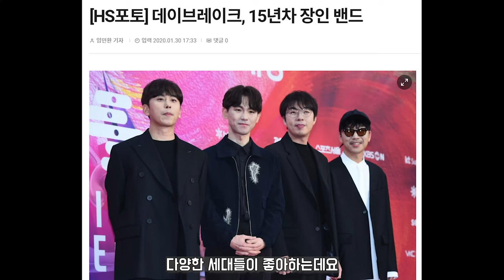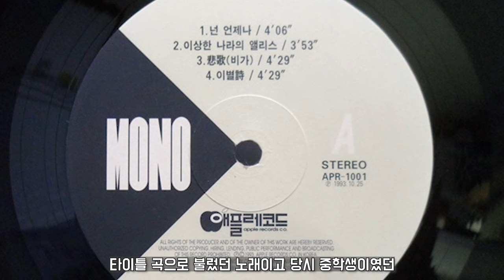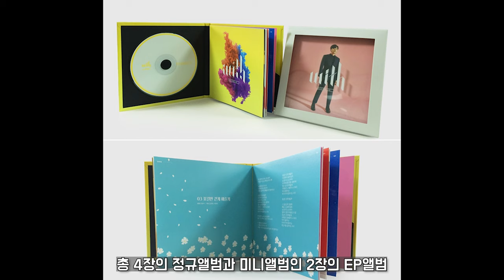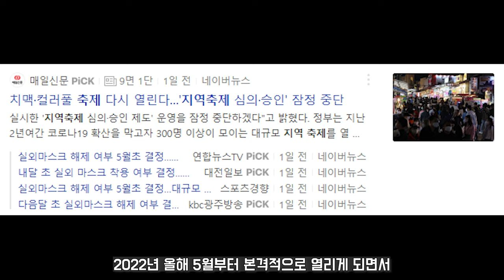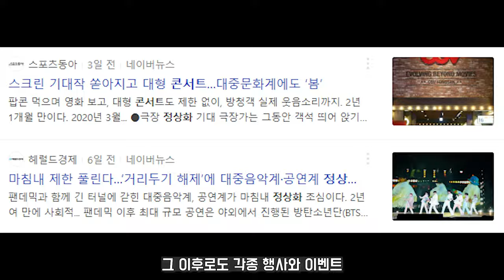기분 좋아지는 노래만 부르는 [데이브레이크]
국민밴드 데이브레이크 이야기